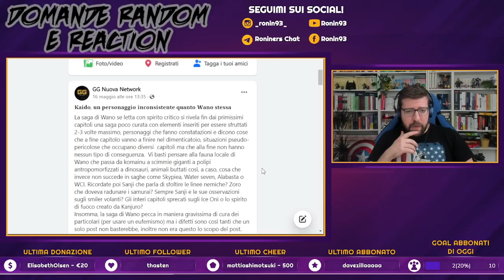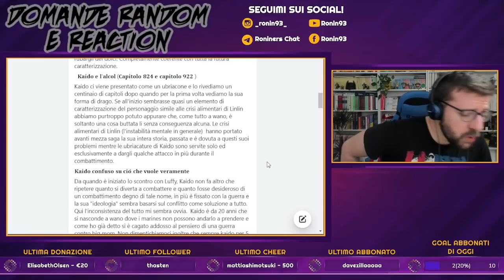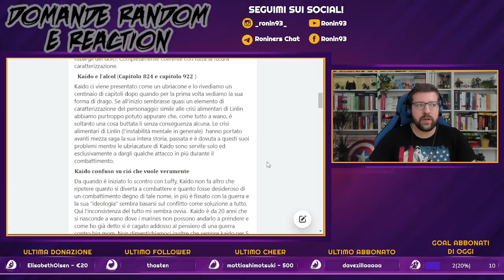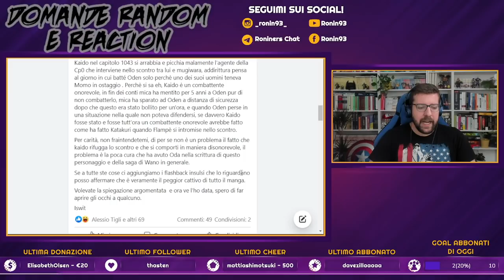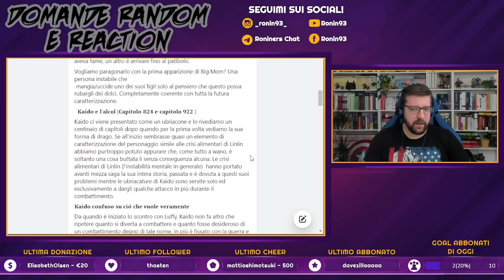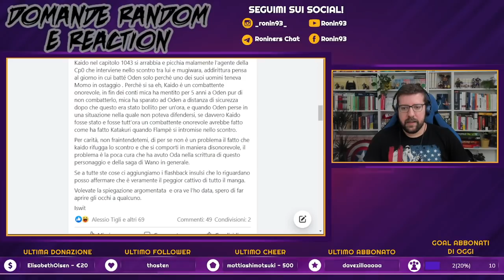KAIDO, il peggior villain dell'intera opera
⬇️⬇️APRIMI, SONO L'INFOBOX⬇️⬇️

Cari compagni di avventura, parliamo di Kaido!